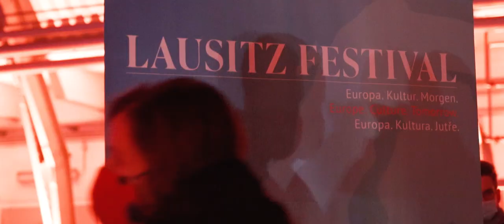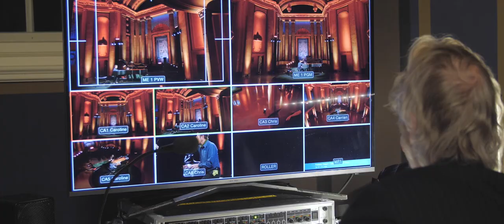Lausitz Festival 2020 Aftermovie